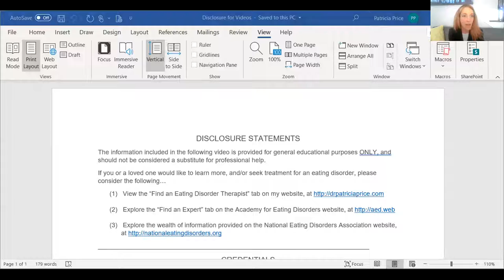Episode 4, Part 1: Myths and Misconceptions about Eating Disorders